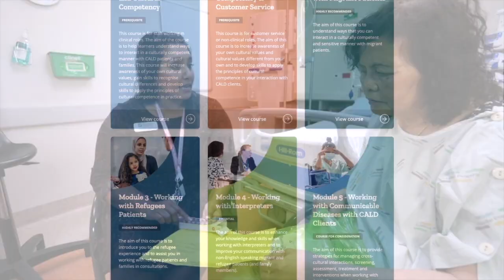eCALD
The 2018 Census recorded more than 180 ethnicities, 170 spoken languages and 157 religions within New Zealand. With such diversity, cultural awareness, sensitivity, knowledge and skills are essential for our healthcare workers to provide better client and patient outcomes and positive health care experiences.

Our eCALD service was developed by our Institute for Innovation and Improvement (i3) to enhance culturally and linguistically diverse (CALD) cultural competence. Now in its 15th year, eCALD provides e-learning and face-to-face courses as well as digital cross-cultural resources to healthcare workers nationwide. and take a look at the video to find out more about this amazing service.